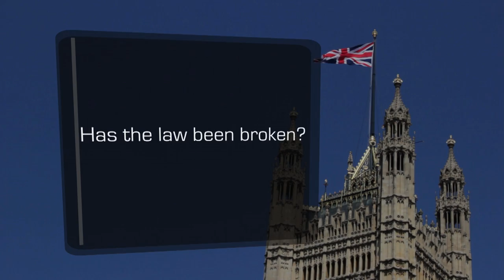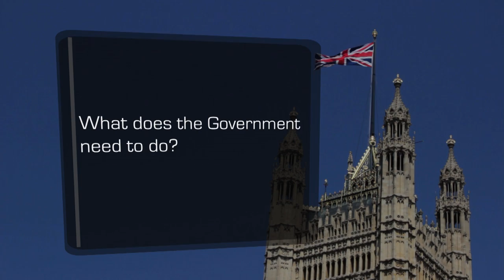The Problem with PRISM - the dangers of mass surveillance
What is PRISM and Tempora? Why should we care about mass surveillance? How can we stop it?

Eric King from Privacy International, Rachel Robinson from Liberty, Jim Killock from Open Rights Group and Julian Huppert MP explain how these surveillance programmes work, what the main dangers for society are and what can be done about it.

PRISM is a surveillance program run by the American National Security Agency. It gives them access to user data stored by companies such as Microsoft and Facebook. This is just one of the systems that the NSA has been using to access vast amounts of personal data via the USA's communications infrastructure.

We also know that the UK's GCHQ (the British communications monitoring agency) has a system that can intercept data sent through over 200 undersea fibre optic cables entering the UK. This data can be held for 3 days (with metadata held for 30). Known as 'TEMPORA', data acquired by this system can be accessed by both GCHQ and NSA personnel.